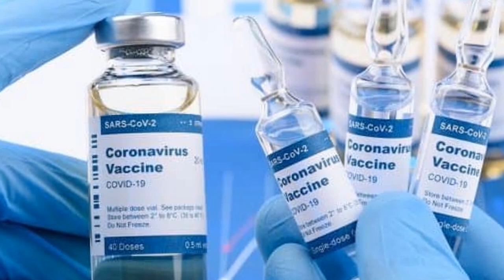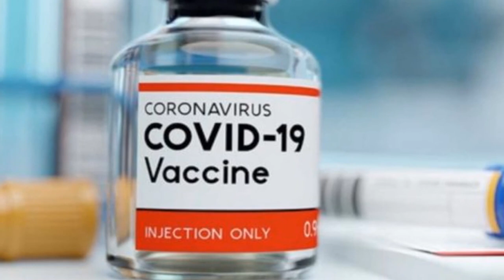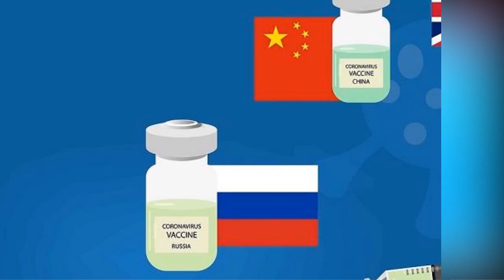भारतले दिएको १० लाख डोज खोप आइपुग्यो ! क-कसले लाउन पाउने ? १० १५ लगाउन सुरु गर्ने | Nepal Vaccine